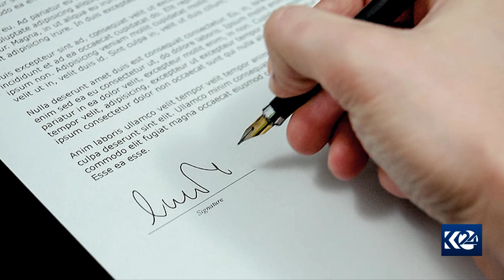لە دوورەوە | ژیانی هاوسەرگیری کوردان لە ئەوروپا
لە دوورەوە  7/1/2023